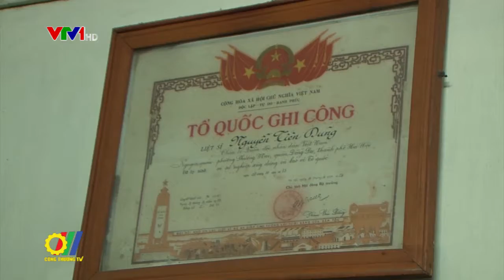Lãnh đạo Bộ Công Thương thăm, chúc tết mẹ Việt Nam Anh Hùng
Phát huy truyền thống uống nước nhớ nguồn, lãnh đạo Bộ, các cấp ủy Đảng và các cơ quan, đơn vị ngành Công Thương tiếp tục quan tâm, thực hiện tốt phong trào đền ơn đáp nghĩa góp phần ổn định nâng cao đời sống vật chất và tinh thần của thân nhân, gia đình liệt sỹ, các đồng chí thương binh, bệnh binh trong ngành Công Thương...